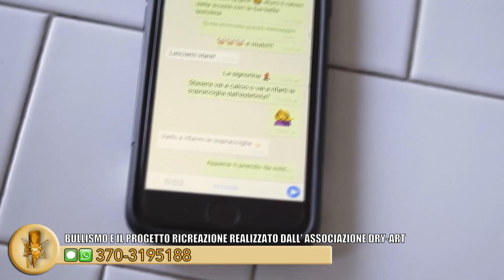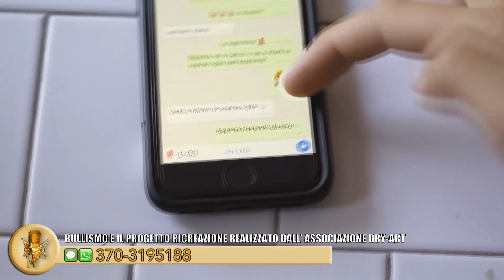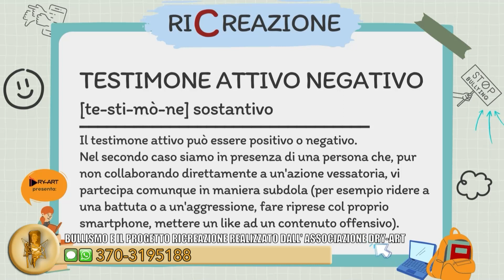da Galli Land per parlare di bullismo e cyberbullismo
📺 Massimiliano Martines, presidente di 𝗗𝗿𝘆-𝗔𝗿𝘁, il 14 giugno 2023 è stato ospite di 𝗔𝗹𝗲𝘀𝘀𝗮𝗻𝗱𝗿𝗼 𝗚𝗮𝗹𝗹𝗶 nella trasmissione 𝗚𝗔𝗟𝗟𝗜 𝗟𝗔𝗡𝗗 su TRC Bologna, per parlare del progetto Ri-Creazione sul tema del bullismo e cyberbullismo, realizzato grazie al contributo della Fondazione del Monte di Bologna e Ravenna, nell'a.s. 2022/23 presso la scuola 𝗭𝗮𝗻𝗼𝘁𝘁𝗶 𝗱𝗲𝗹𝗹'𝗜𝘀𝘁𝗶𝘁𝘂𝘁𝗼 𝗖𝗼𝗺𝗽𝗿𝗲𝗻𝘀𝗶𝘃𝗼 𝟮 di Bologna